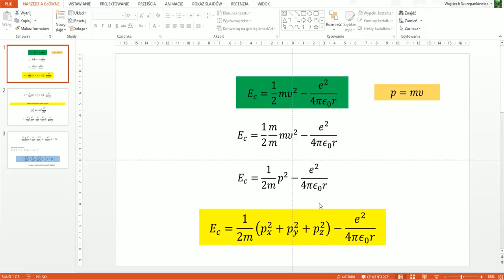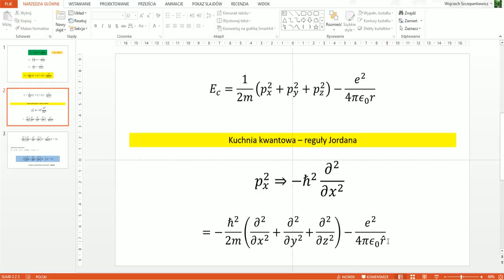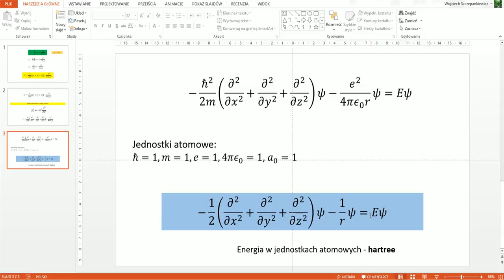Od równania klasycznej energii dla atomu wodoru do równania Schrödingera poprzez kuchnię kwantową